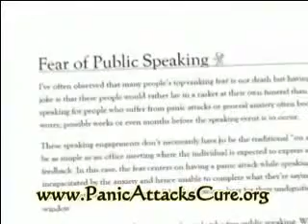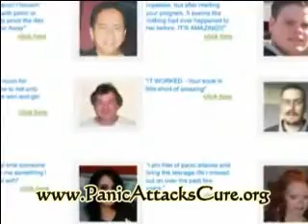Agoraphobia and Panic Attacks Technique to get rid of it